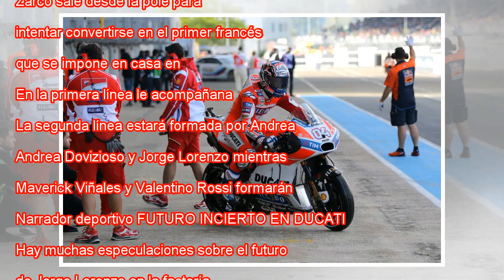GP de Francia en vivo, MotoGP, en vivo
Márquez, en Le Mans. EDDY LEMAISTRE EFE MÁS INFORMACIÓN Viñales: “Zarco demuestra que nos hemos equivocado” Sigue en directo la carrera de MotoGP del Gran Premio de Francia, que se disputa en Le Mans. Zarco sale desde la pole para intentar convertirs...